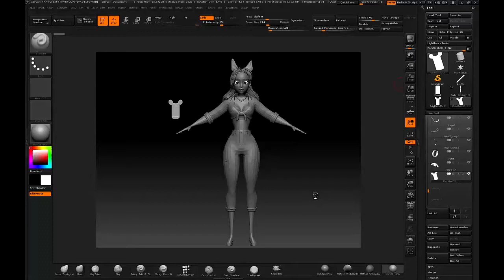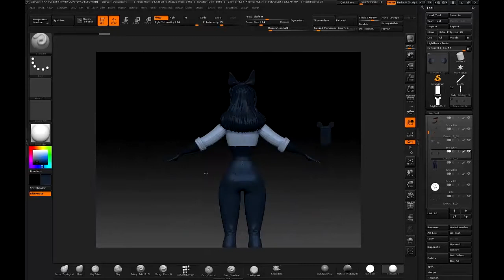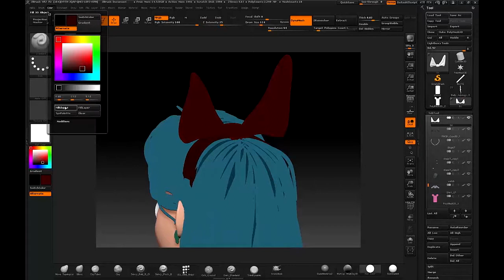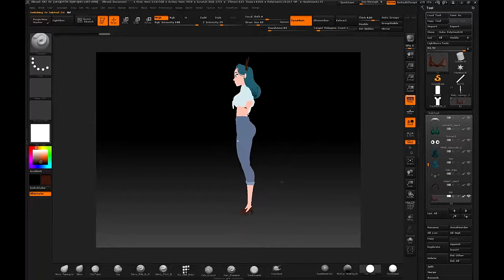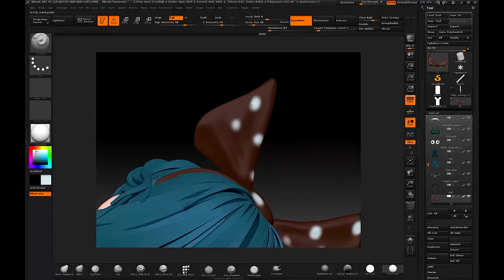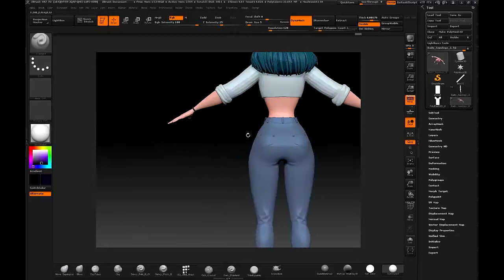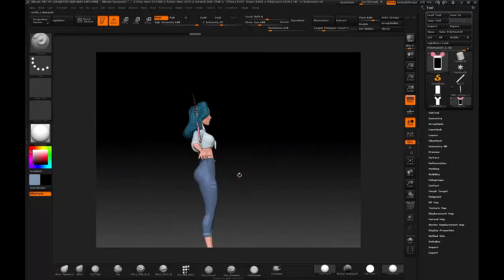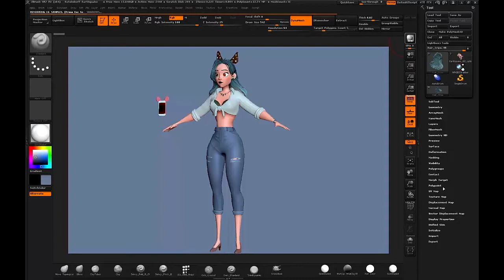Character Modeling for Production: 18 Polypaint